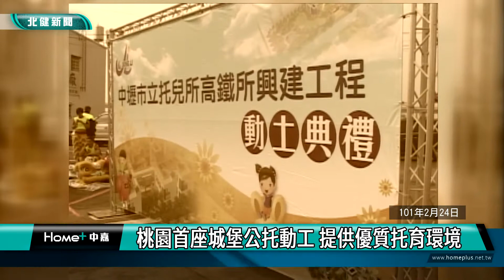歷史 回顧|桃園首座城堡公托動工 提供優質托育環境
歷史回顧當年桃園首座城堡式公托動土典禮

民國101年2月24日，當年桃園縣府在兒15兒童遊樂場，舉行中壢市立托兒所高鐵所動土典禮，特別的是，這是全桃園首座為幼童量身打造的城堡式公立托兒所，要帶給民眾更好的托育服務及環境，請看今天歷史上的桃園。